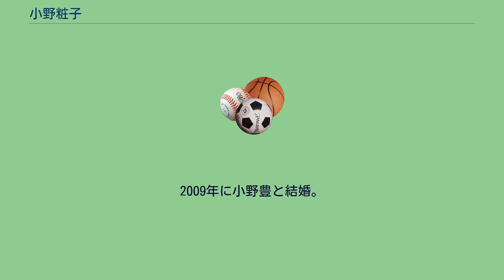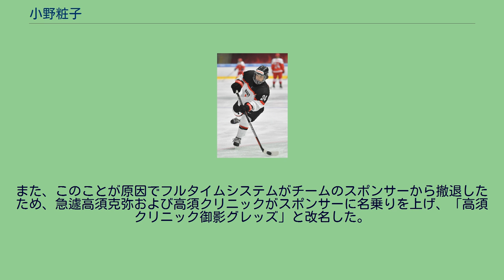小野粧子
2017 小野 粧子（おの しょうこ、1981年9月5日 - ）は、北海道旭川市出身の女子アイスホッケー選手。
既婚で旧姓は二本柳粧子（にほんやなぎしょうこ）。
立命館慶祥高校、日本体育大学女子短期大学部体育学科卒業。
所属チームはコクドレディースを経てフルタイムシステム御影グレッズに所属。
勤務先は芽室町にある蕎麦屋「紀山」。
アイスホッケー女子日本代表に選出されている。
2004年8月にはトリノオリンピック最終予選に向けた代表候補に選ばれている。
2018年平昌オリンピック日本代表。
2009年に小野豊と結婚。
それを機に清水町に移住した。
2018年9月14日、日本アイスホッケー連盟は、所属する女子アイスホッケーチームの御影グレッズで、中高生3人に対する指導によるパワーハラスメント行為があったとして、当時コーチだった豊に登録停止3年、選手兼コーチ（選手としては同年3月に引退）だった粧子に活動停止6カ月に処分が下された。
その後、豊は2021年に、粧子は2019年に処分が解除されたとみられるが、アイスホッケーに関する公での活動を行っていない。
また、このことが原因でフルタイムシステムがチームのスポンサーから撤退したため、急遽高須克弥および高須クリニックがスポンサーに名乗りを上げ、「高須クリニック御影グレッズ」と改名した。